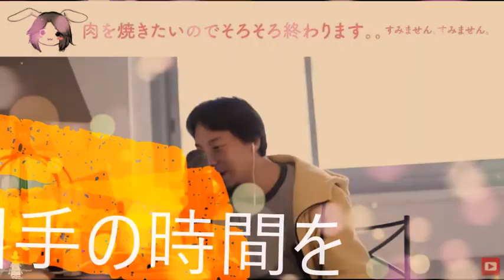[理屈っぽい] (旧)息子に遅刻をすることが良くないことを教える動画‹ひろゆき切り抜き›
※限定公開(5/27/2021)だった動画を一般公開に変更(7/21/2021)

理屈っぽいと言われた話
似たような話を息子にしたことがあったのでひろゆき氏の力を借りてみた
遅刻を減らせない息子に送った動画

元動画【ひろゆき, hiroyuki】様
【ひろゆき】働かないで食べるご飯はとてもおいしい。馨和 Blancを呑みながら。2021/05/25 M20